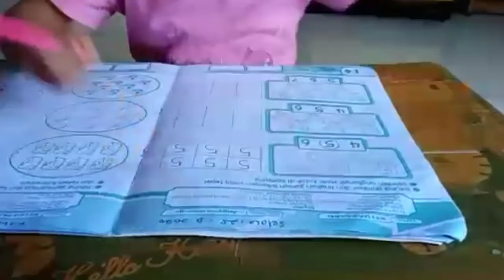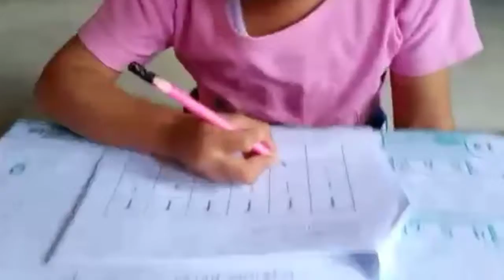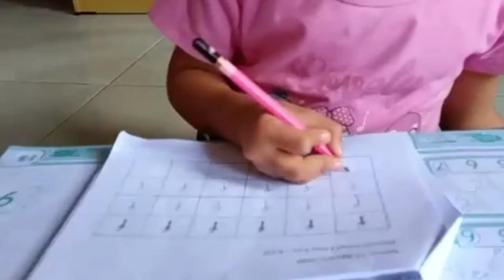VLOG ANAK TK SEKOLAH ONLINE||SEKOLAH DARI RUMAH|| DARING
Belajar dari rumah, belajar online, Taman kanak-kanak

Nama: Myeisha Helen Tajirah
Kelas: TK kecil
Pendamping : Mama Nurlaini
Cameraman: Kak Melin firstyandita
Editor: Retno Nurhayati
Aplikasi : Filmorago & Vlogit